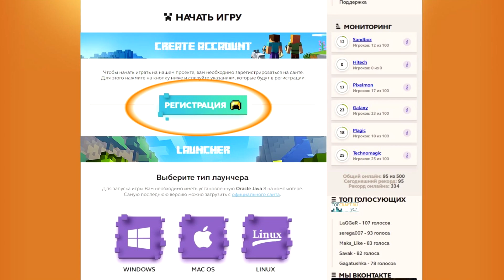Minecraft [date_a_live 2] #18 - Собираем ТАНК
Используемый софт для создания видео:
Bandicam V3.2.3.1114 - для записи с экрана
Adobe Premiere Pro CС 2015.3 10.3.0 - обработка видео